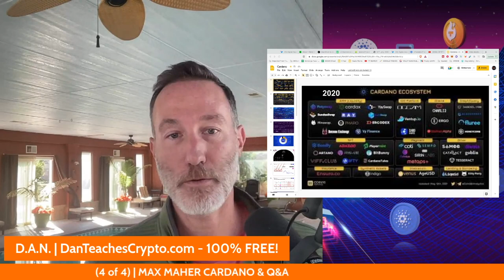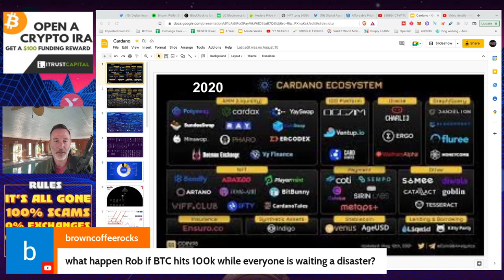Q&A (AFTER LIVE STREAM) -BEAR MARKETS ARE FOR BUILDING- HEDERA, CARDANO, BLACKROCK & BITCOIN WALLETS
●▬▬▬▬▬▬CELSIUS/VOYAGER TIMELINE▬▬▬▬▬▬▬●

0:00 - Market Recap | Topics Overview
2:04 -

●▬▬▬▬▬▬CRYPTO ESSENTIALS▬▬▬▬▬▬▬●

●▬▬▬▬▬▬▬▬FOLLOW D.A.N.▬▬▬▬▬▬▬▬▬▬●

●▬▬▬▬▬▬▬▬STRATEGIES▬▬▬▬▬▬▬▬▬●

●▬▬▬▬▬RECOMMENDATIONS▬▬▬▬▬●